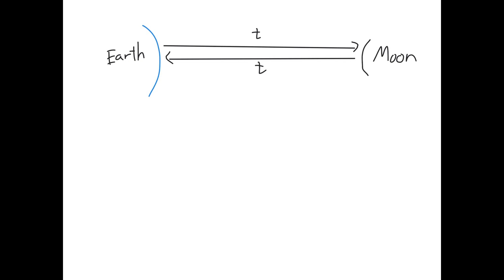cómo midieron la distancia a la luna si no existian las naves espaciales y los satélites artificial…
cómo midieron la distancia a la luna si no existian las naves espaciales y los satélites artificiales que proporcionaron este dato